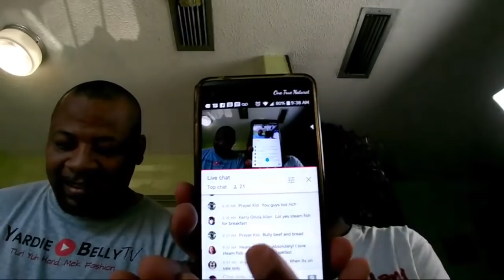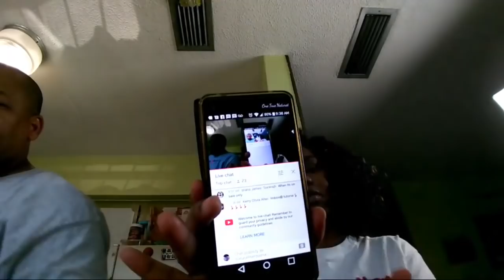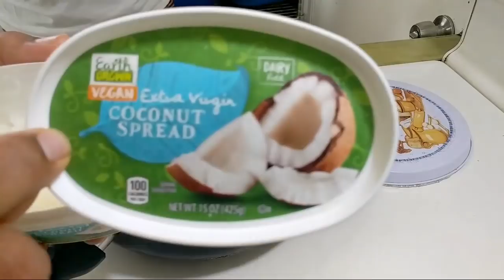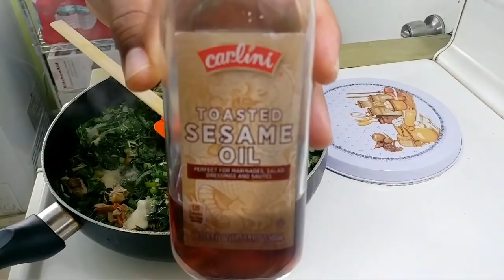🔴LIVE COOKING: Making Fresh Jamaican Callaloo🌿 And Saltfish🐟 😋😋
So today we went all the way back to basics with a traditional Jamaican Breakfast, Callaloo and Saltfish is a popular breakfast menu Item back home and everywhere that sells Jamaican food.
Here we take it from scratch and break done the process in detail for you all so it will be easier to make this in your neck of the woods.
1 bundle fresh  Callaloo (Callaloo in the Can can be substituted)
1/4 lbs Salted Cod or Pollock ( boiled or desalinated)
 4 tblespns Coconut Oil
2 stalks Scallion
1/2 med. Onion
4 cloves Garlic
2 sprigs thyme
1 med tomato
all other ingredients shown in the tutorial are optional. Please watch the video for the procedure.